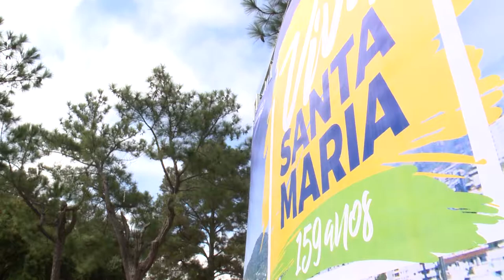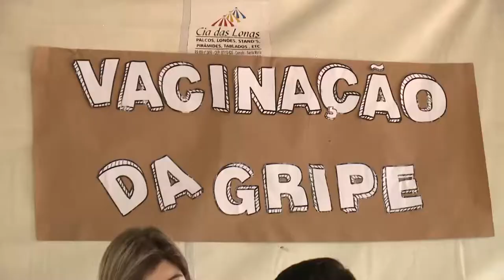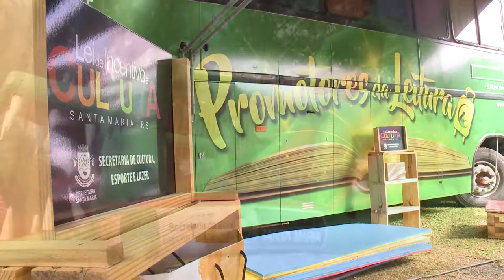Aniversário de Santa Maria 17.05.2017